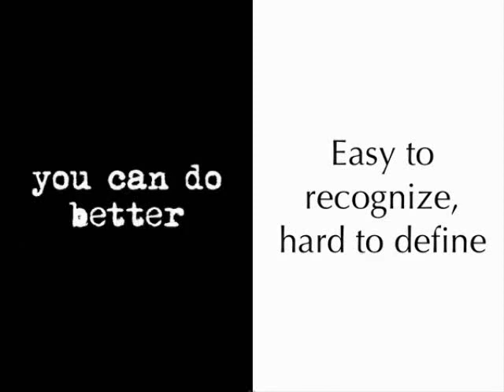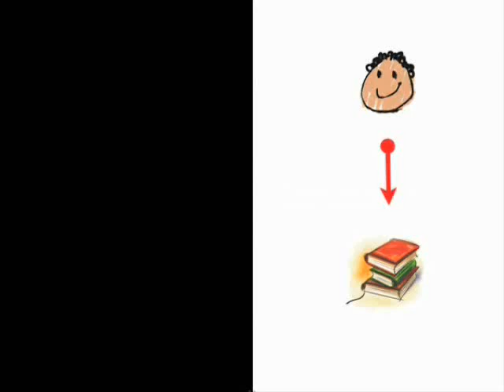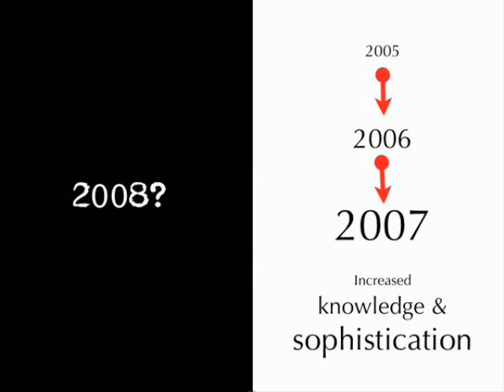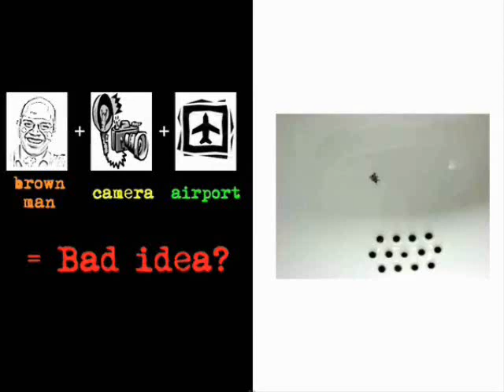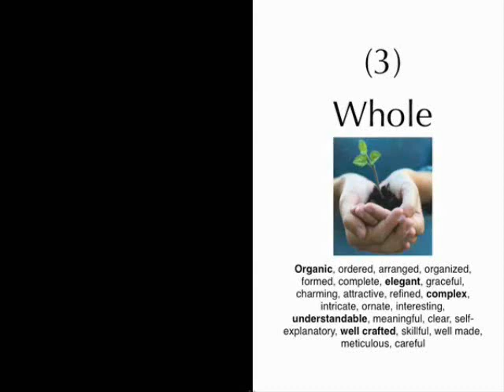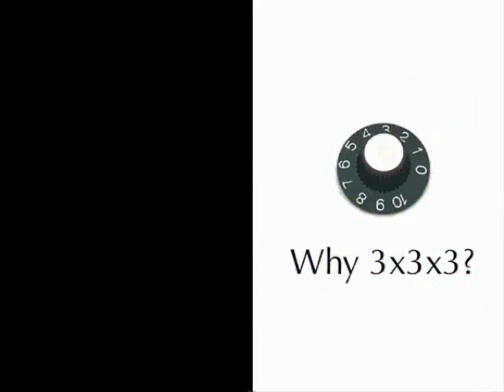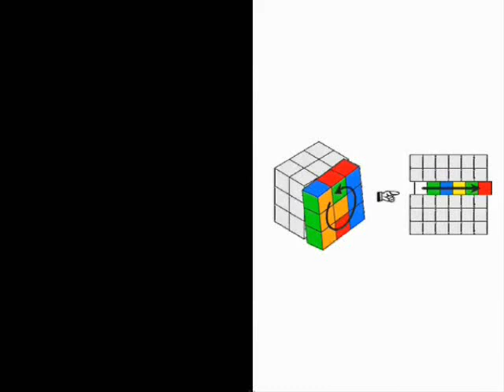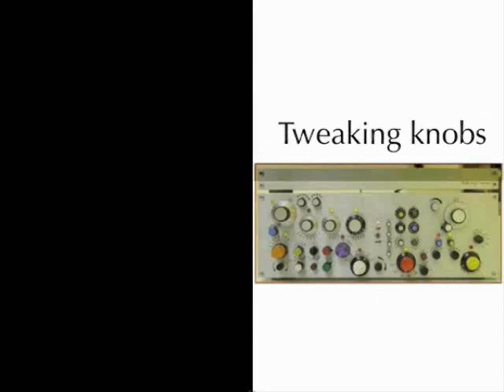Thinking Creatively: Teachers as designers of Content, Technology and Pedagogy part3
Part 3 of Series of five videos: Thinking Creatively: Teachers as designers of Content, Technology and Pedagogy by Mishra and Koehler at SITE 08. Great videos and examples of creativity. TPCK, TPACK, Technology Integration